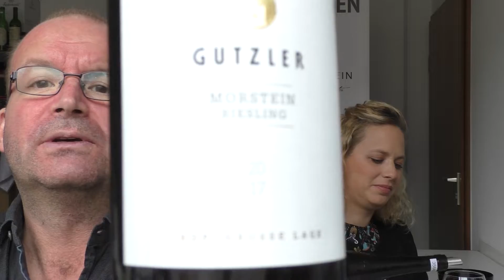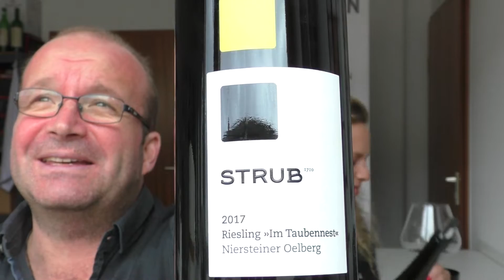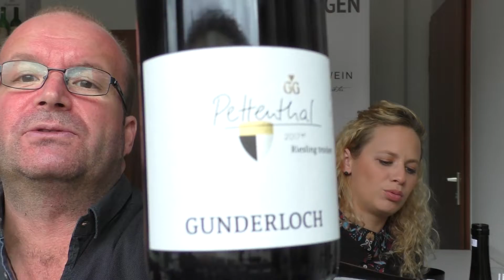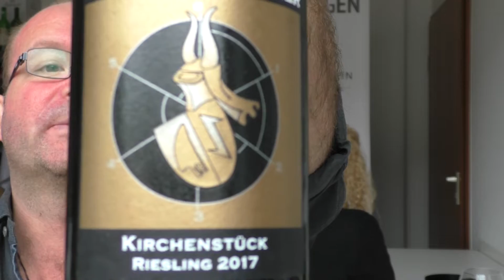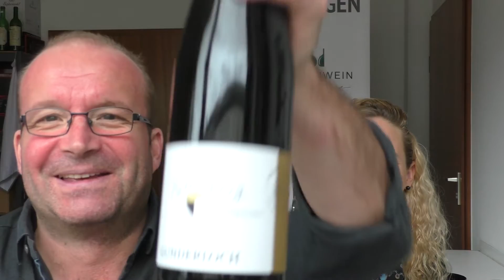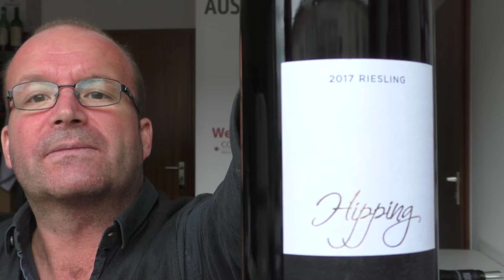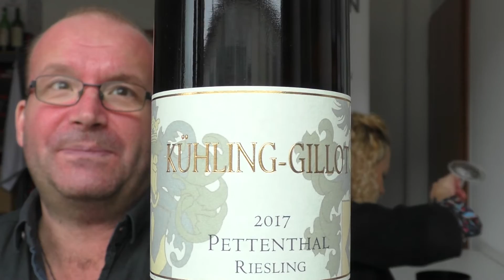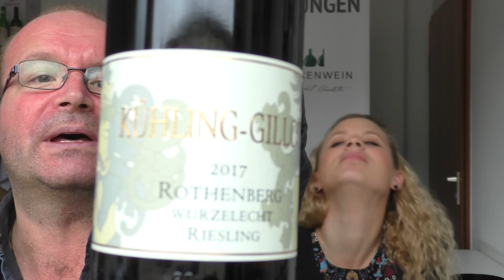Grosses Gewächs I Nachproben (17) I Rheinhessen Riesling I Wein-Plus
Lucie Melzer und Marcus Hofschuster probieren Weine der Weingüter St. Antony, J. & HA Strub, Prinz Salm, Battenfeld-Spanier, Kühling-Gillot und Gunderloch.

Der deutsche Weinexperte Marcus „Sam“ Hofschuster (*1968) gehört zu den renommiertesten Weinkritikern Europas. Ende der 1980er-Jahre wurde seine Leidenschaft für deutschen Wein geweckt. Während seiner Zeit als Weinhändler war er bereits ein engagierter Förderer deutscher Spitzengewächse.

Die Halbfranzösin Lucie Melzer ist seit Februar 2017 Teil des Wein-Plus Teams und fungiert als Verkosterin und Kundenmanagerin. Ihre Expertise über Wein sie sich in vielen renommierten Gastbetrieben wie etwa der Sansibar auf Sylt oder während ihrer Zeit im Stanglwirt in Kitzbühel aneignen können. Zusätzlich hat sie auf zahlreichen Weinreisen und Degustationen teilgenommen.

Alle Verkostungsproben erfolgen ausschließlich in Form von Blindverkostungen im Degustationsraum von Wein-Plus in Erlangen.